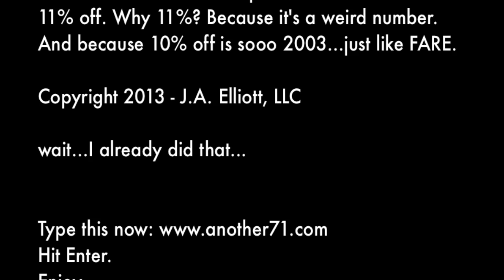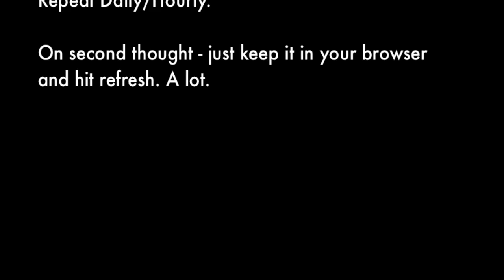CPA Exam 15 Years After College | Another71 50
CPA Exam Podcast 50 covers starting the CPA Exam 15 years after college and much more. Jeff Elliott, CPA from Another71 answers your CPA Exam questions. Free CPA Notes ➤